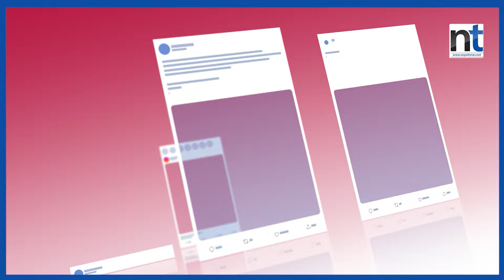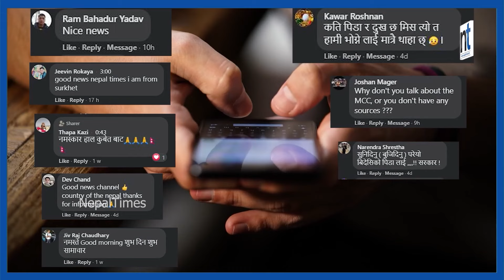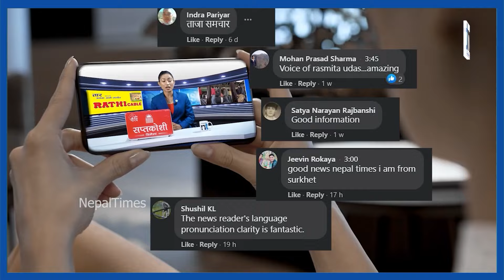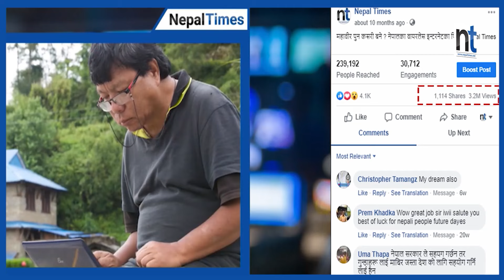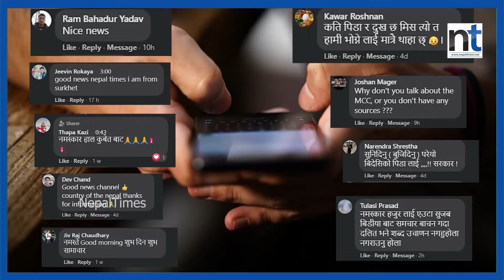नवयुगको नयाँ सारथी नेपाल टाइम्स आठौं वर्षमा|| Nepal Times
नवयुगको नयाँ सारथी नेपाल टाइम्स आठौं वर्षमा प्रवेश,  हामी आभारी छौं
हामीलाई माया गर्दै, साथ दिदै, सच्याउँदै, सम्झाउँदै यहाँसम्मको यात्रामा डोर्याउने सम्पूर्ण दर्शक,पाठक, शुभचिन्तक, विज्ञापनदाता तथा नेपाल टाइम्स परिवारप्रति हृदयदेखि नै आभार । आठौं वर्षमा पहिलो पाइला टेक्दै गर्दा यहाँहरुलाई फेरि पनि विश्वास दिलाउन चाहान्छौ कि तपाईहरुको साथ र भरोसा व्यर्थ हुन दिने छैनौं । वार्षिक उत्सवको हार्दिक मंगलमय शुभकामना ।

Produced By: Nepal Times Media Private Limited
News Edited By: Harihar Nepal
Video Edited By : Nepal Times